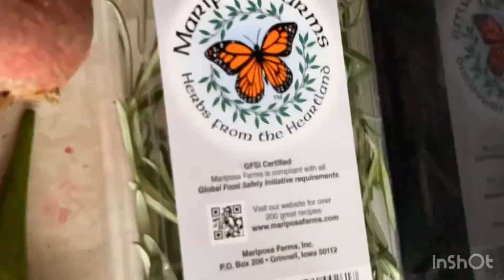My hair treatment that I always use it weekly one time to use is enough ❤️👍￼